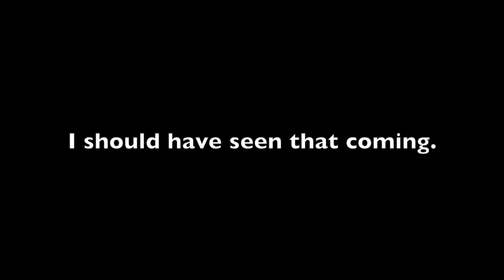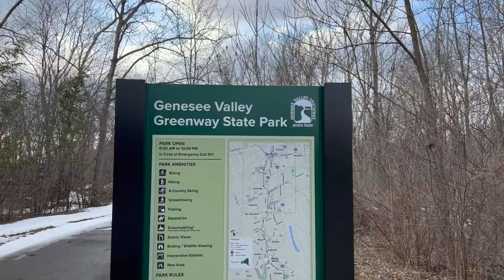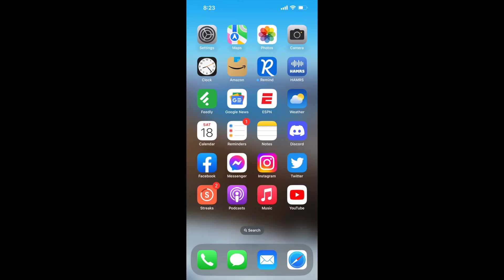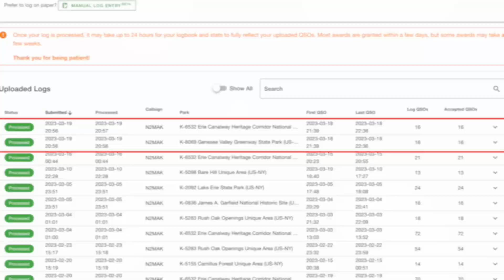How to log a POTA 2fer with HAMRS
A @ParksOnTheAir activation on March 18, 2023 with N2MAK and W2BMK at a 2fer in the Genesee Valley Greenway State Park (K-8069) and the Erie Canalway National Heritage Corridor (K-6532) in Western New York. We operated 10 Watts QRP SSB on the 10 meter and 17 meter bands. This also shows how the HAMRS app can make it easy to log a POTA 2fer activation with multiple operators.